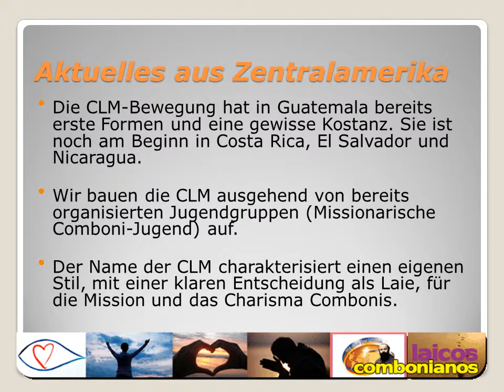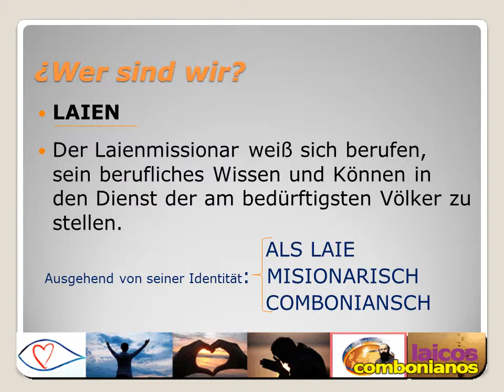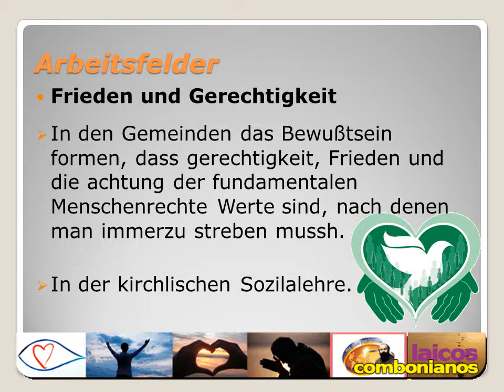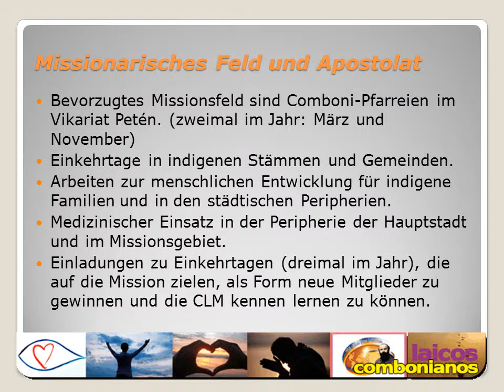LMC DCA DE